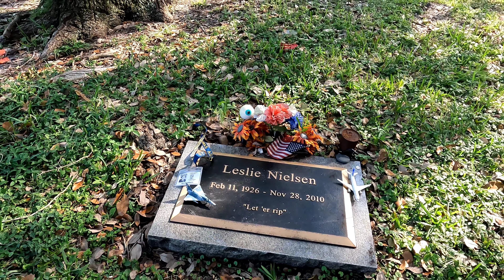Leslie Nielsen's Grave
A visit to Leslie Nielsen's grave in Evergreen Cemetery, Ft Lauderdale, Florida.  December 2022.

Leslie Nielsen is most known for Airplane!, N*ked Gun, Police Squad, Spy Hard, etc...

His humorous epitaph is: "Let 'er rip"       (in reference to farts)

The bench says:  "Sit down whenever you can"  -- which is said to be what he said when anyone asked him for advice.